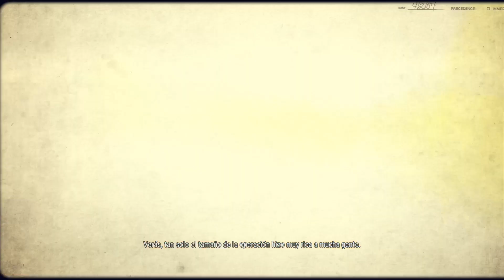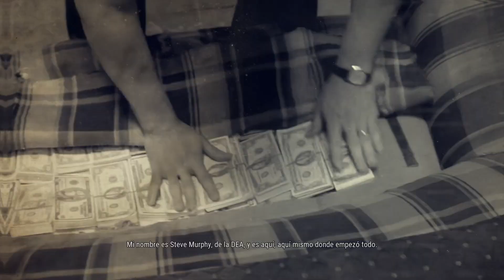INTRO Narcos: Rise of the Cartels_20230905 PS4 PRO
OMG